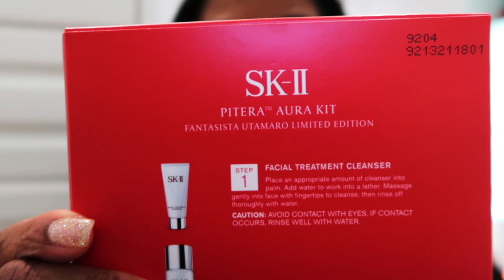*NEW* WINTER FRAGRANCE BOND NO. 9 | SKIN CARE | CLOSET CHIT CHAT | VLOGMAS DAY 7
Twelve Days of Christmas with Cheraye Vlogmas Style…
The perfect fragrance for winter
12DaysOf Christmas TWELVE DAYS OF CHRISTMAS | VLOGMAS DAY 7 | THE PERFECT WINTER FRAGRANCE | NEW FIND | New Skin Care | Chit Chat

Jo Malone MYRRH & TONKAREVIEW HERE
THE PERFECT WINTER FRAGRANCE

Write me at:
23890 Copper Hill Drive Suite#762

Phil 4:13